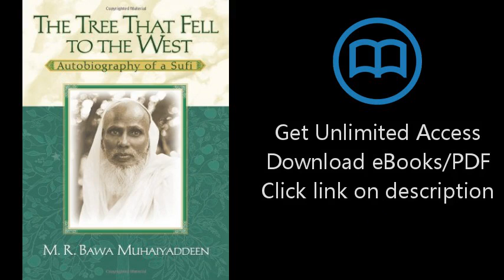The Tree That Fell to the West: Autobiography of a Sufi